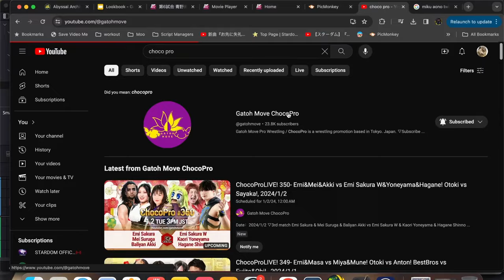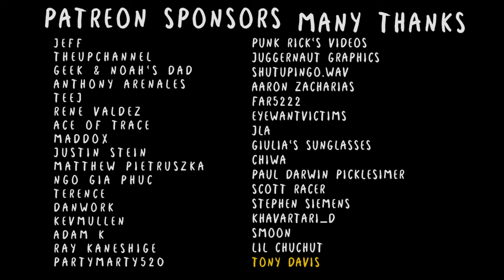Meerkat Monday: Happy New Year 2024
The other creators mentioned were
Dunkey is self explanatory

Songs:
Undertale - Dog Song
FF7 - Tifa's Theme
Undertale - Waterfall
Hollow Knight - City of Tears
DS2 - Majula